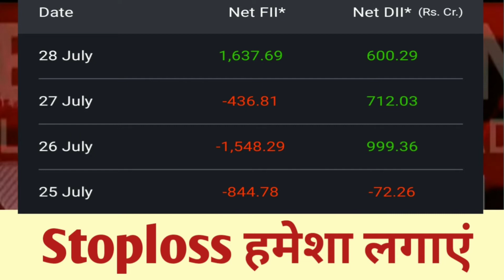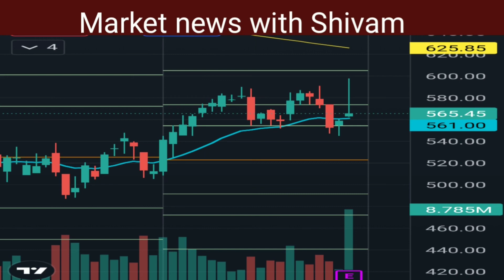Jubilant food Share latest news today 28 July, क्या और मुनाफा वसूली आ सकती हैं